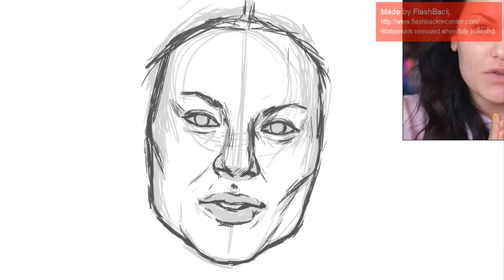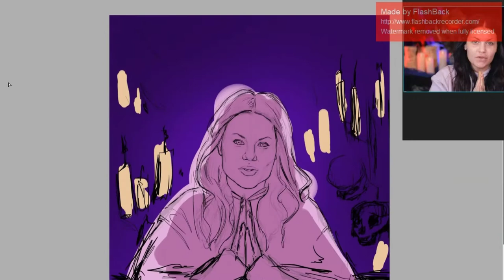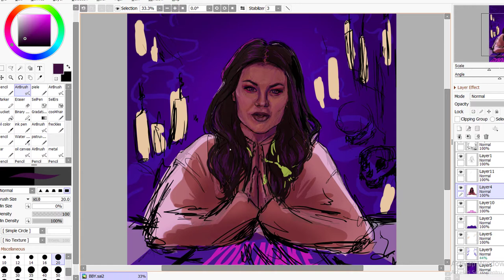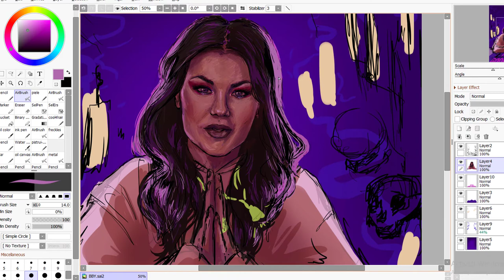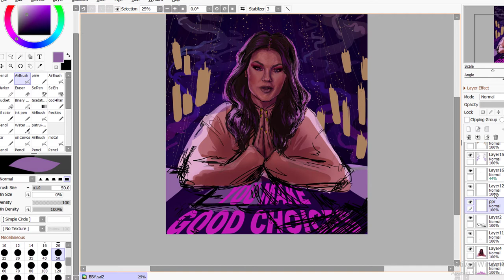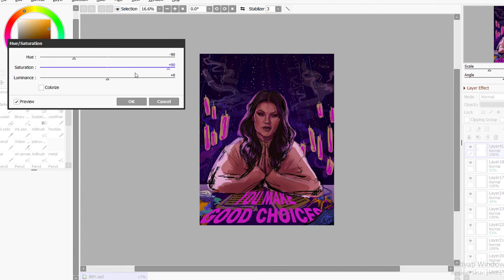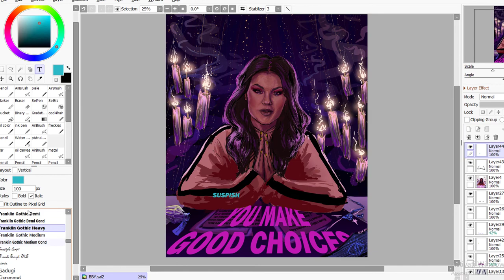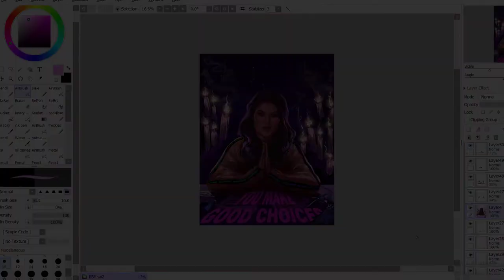Speedpaint // Bailey Sarian digital drawing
Sorry in advance if some zooms are a discomfort to the eye. This is my first speedpaint and it's like a little entry for what's gonna come in the future.
  And about the drawing itself: i decided to draw our beloved Bailey because one of her backgrounds spoke to me lol. She's amazing and i enjoy her videos, which pretty much helped me go through quarantine, along other creators'.
  Anyway, enough with the ramble. Enjoy.
(oh yeah, i forgot. In the 1st part of the video there's an annoying red rectangle from FlashBack or something. At first i used that to record and edit my stuff but it was super slow and annoying to work with, and so i switched it with Camtasia. Couldn't remove the red thing so we have to admire that too.)

TOOLS:
Drawing program: Paint tool sai 2
Tablet: Wacom Intuos
Editing: Camtasia